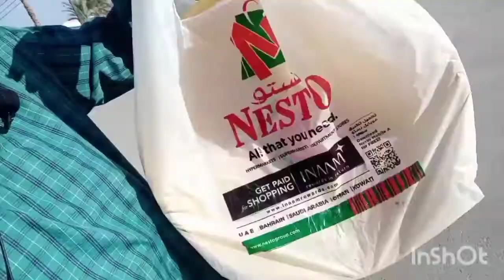MY NEIGHBORHOOD (LIFE IN OMAN ARAB GULF COUNTRY)kadama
Hello Glad famz, this is just short video to show you the view of my neighborhood